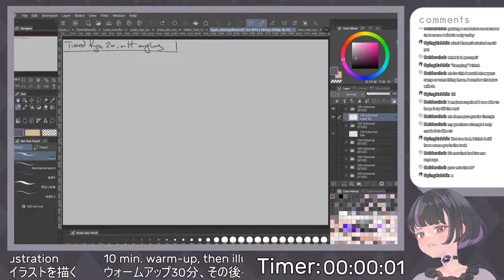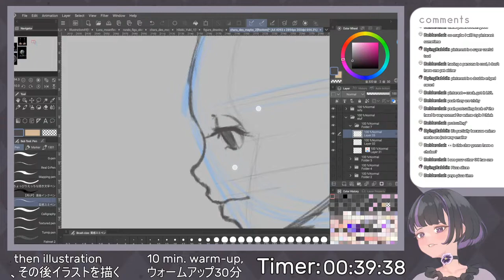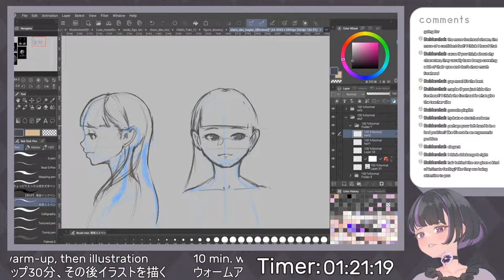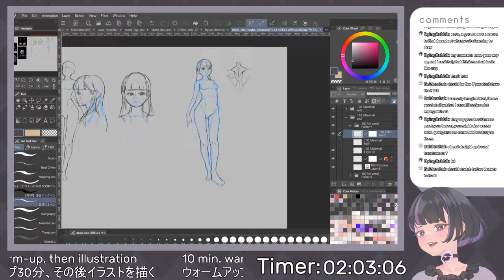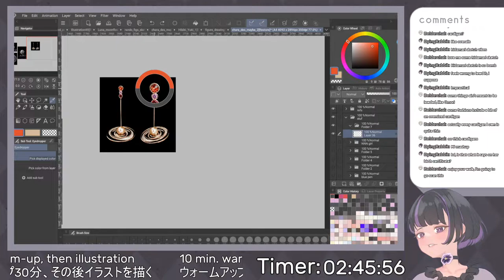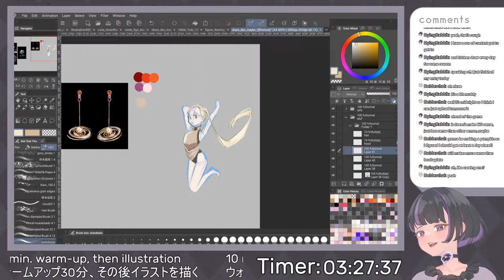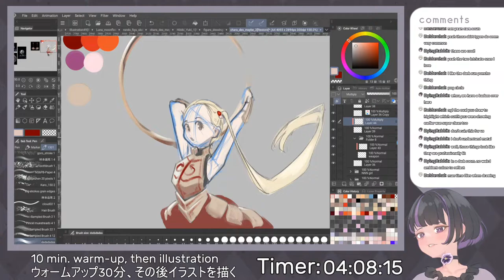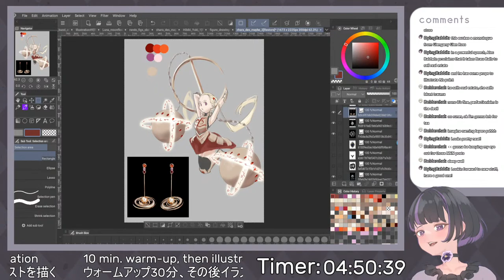[Drawing] Episode 6 - I don't have a good title for this one, so this is the title, I guess.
Learning to design characters by trial and error, with zero guidance and zero design sense. What could possibly go wrong?